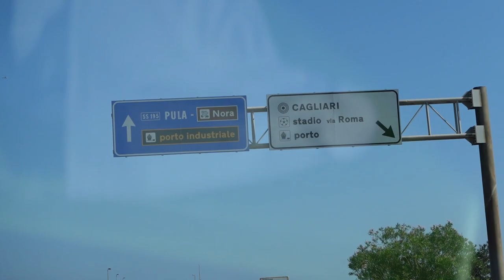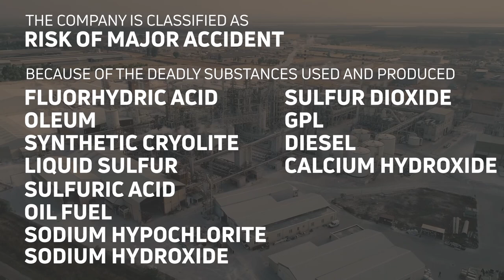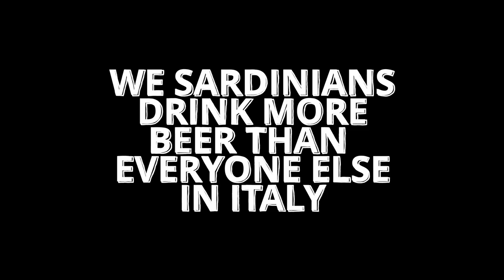Ichnusa Beer Might Be Contaminated With Fluoride, Heineken-Fluorsid Environmental Disaster vlog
This is a tough one, a documentary came out about an environmental disaster that recently happened in Cagliari and they claim that Sardinian Beer Ichnusa is contaminated by Fluoride coming out of a nearby Chemical factory called Fluorsid.

I went to the area to see with my eyes what is going on and, in my opinion, it doesn't look very good.

The good news is that to die of fluoride you have to drink it a lot every day and you'll lose all your teeth and animals die of starvation and broken bones and everything else that comes with it.

It all started many years ago with lots of dead Cattles.

I will update when the story gets updated or when I'll be able to see the documentary if there is anything to add to the story.

everything reported in this video is an honest report of the facts that emerged in the past months as appeared in the major news outlet.
My opinion is expressed only when I say "in my opinion" other than that I am just reporting the facts.
If you wonder, I am not a big fan of Heineken and ichnusa, I don't think it represents Sardinia anymore and they failed to preserve the original taste of our beer.
The only positive relationship between Heineken and Sardinia is Because of the jobs offered to the local people.

VIDEO CREDITS
WATCH THIS TRAILER HAS ENGLISH SUBS
documentary CHEMICAL BROS.
I strongly recommend watching OIL, which is the previous documentary he made, he never missed a shot, and he is backed by the major world Environmental Organizations.
video of the actual crime during the windy day
drone shots of the company and the production data are taken from a video uploaded to youtube by a whistleblower and is an internal security video where you can see  everything

MY SETUP
camera Sony zv-1
mic Rode Videomicro
mic Rode Videomic NTG
joby telepod 325